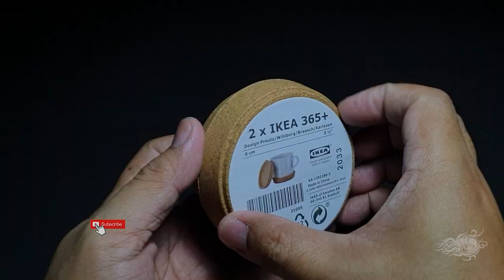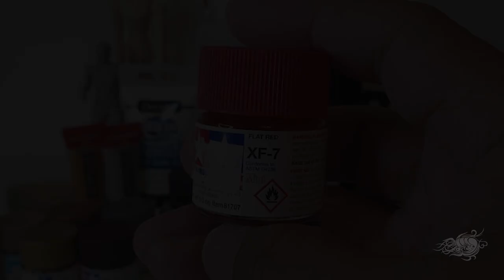[Sculpting] Dragon Boat PADDLE | Polymer Clay | Lava Effect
Hi, I sculpted a dragon boat paddle perfect for gifts, display souvenirs, memorabilia etc.

TIPS FOR AMAZING WATCHING EXPERIENCE:
▫️Activate HD
▫️Turn the volume UP
▫️Pause the Video if you have to
▫️Sit back, Relax and Enjoy the Vid!

Here are the Art Supplies that I use:
1. Polymer Clay - Super Sculpey Original/Premo!
2. Acrylic Paint - Tamiya Paints / Mr.Hobby - Available in Otaku (or similar shop)
3. Primers/Topcoats - Krylon
4. Air Dry Clay - Jovi/Sargeant
5. Armature - Iron/Alum Wire and Tin Foil
6. Cork - IKEA

Here are the Tools that I use:
1.
2. Airbrush